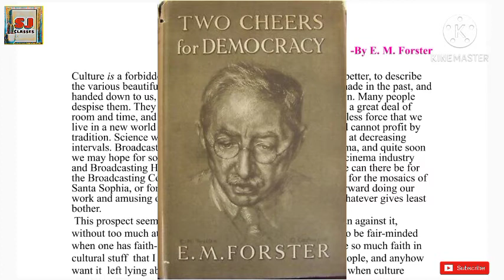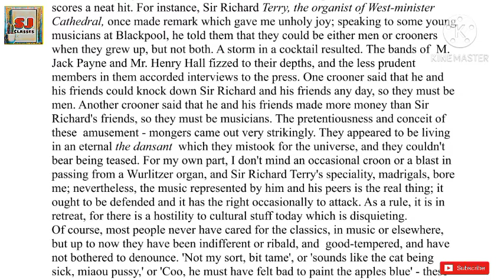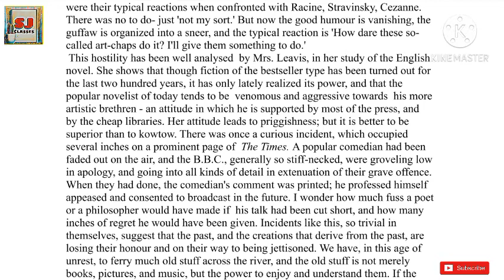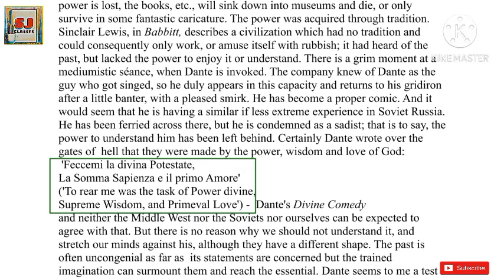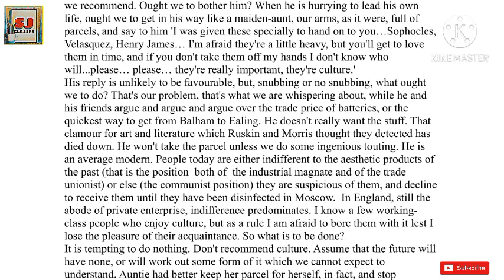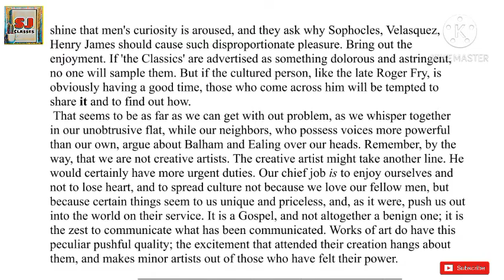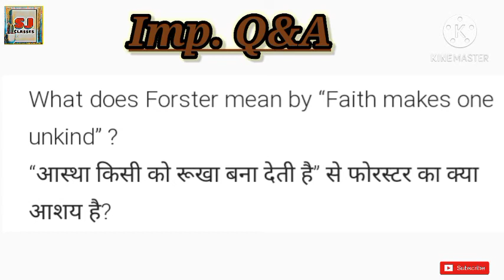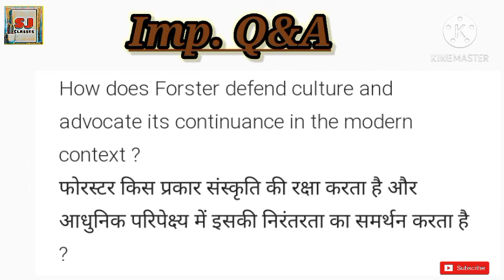Does Culture Matter ? | E.M. Forster | Class 12 | Eng. Lit. | Prudence | Does Culture Matter Summary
Does Culture Matter ? | E.M. Forster | Class 12 | Eng. Lit. | Prudence | Does Culture Matter Summary and important questions and answers in Hindi.